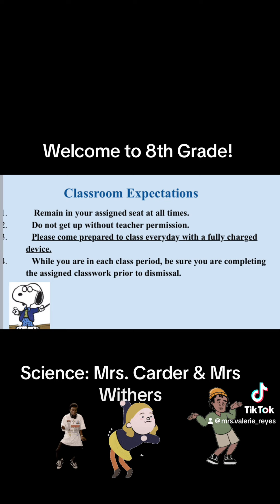August 7, 2024